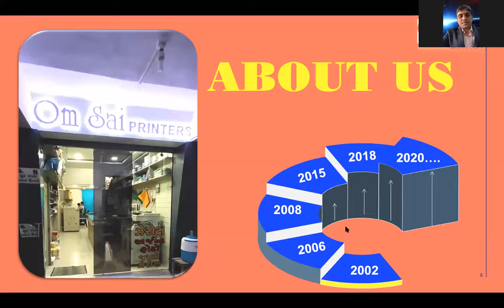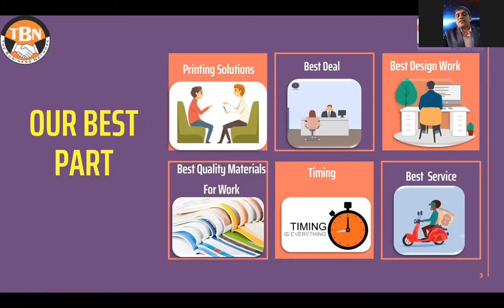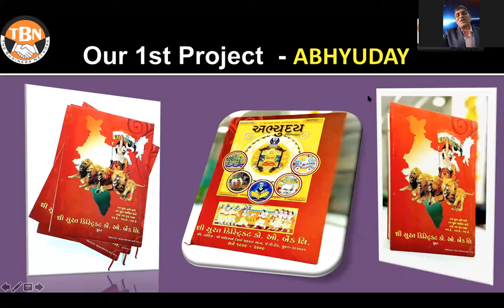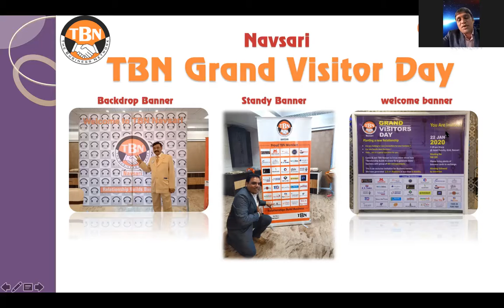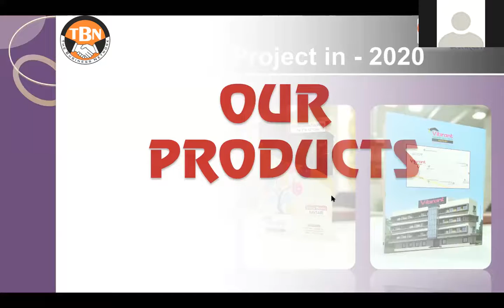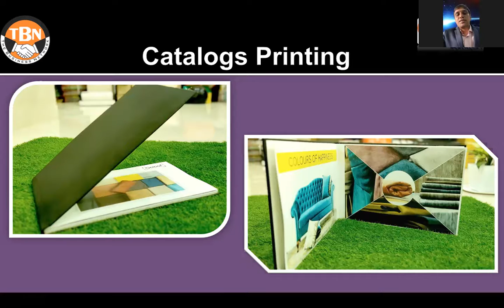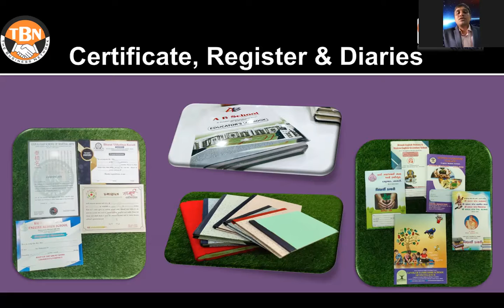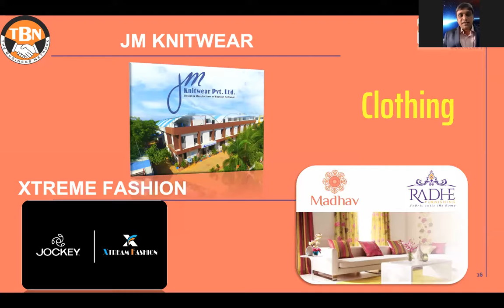Om Sai Printers Presentation by Chirag Tandel